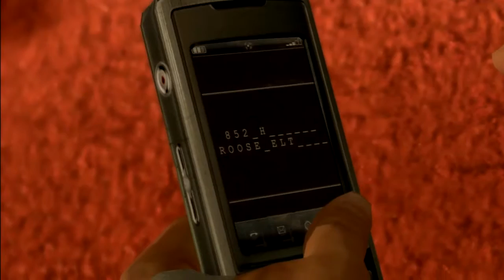Heavy Rain #15 - Jemanden töten und der irre Doc - Let's Play Heavy Rain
«Heavy Rain» Interaktiver Film von Quantic Dream
♫TeamSpeak♫
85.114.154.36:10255